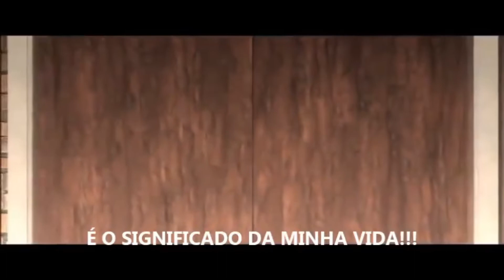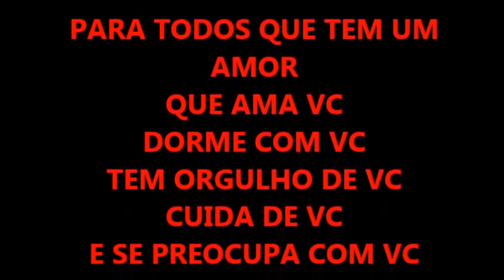thank you baby stylistics tradução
dê valor a quem te ama